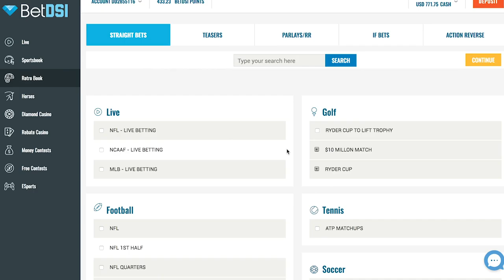NFL Week 12 Sunday Night Football Preview - Green Bay Packers at Minnesota Vikings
No game is really a must-win situation unless elimination is on the table, but the Sunday Night Football game between the Green Bay Packers and the Minnesota Vikings is about as close as you can get for the road team. Green Bay and Minnesota both trail the Chicago Bears in the NFC North, but the Packers cannot afford to fall two games under .500 with a loss in this spot. The Vikings are favored by 3 points with extra juice and the total on the game is 47.5.
Green Bay Packers                              +3 (+100)              +160      ov 47.5
Minnesota Vikings                               -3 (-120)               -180       un 47.5

The Packers are the more popular team early in the week, as some of the sportsbooks that opened 3.5 are down to 3 with extra juice. Others are still trying to hold the 3.5, which suggests that the Vikings may end up being the sharp side like they were last week against the Bears. The Packers are 4-5-1 straight up and against the spread this season, and they are 6-4 to the over. The Packers have NOT won straight up or against the spread in consecutive games this season and cannot accomplish that this week either.

Mike McCarthy’s days appear to be numbered in Green Bay. Last week’s fourth-quarter punt sealed the team’s fate against the Seahawks. It was probably a fireable offense to kick the ball away with a quarterback like Aaron Rodgers. Rodgers isn’t having his best season, but, given the circumstances, he’s played well enough for the Packers to be better. Rodgers has 19 touchdown passes and just one interception on the season with an average of 307.3 passing yards per game. Rodgers has been sacked 30 times, a byproduct of a below average offensive line and a slew of wide receiver injuries. Randall Cobb is listed as questionable again this week and the Packers are already without Jake Kumerow and Geronimo Allison.
The  Defensive coordinator Mike Pettine has done a good job with this defense, as The Packers are only allowing 5.5 yards per play on the season and have recorded 34 sacks.

The Vikings were unable to take care of business against the Bears on Sunday Night Football last week, but they’ll get another chance in primetime this week. Minnesota fell to 5-4-1 straight up and 5-4-1 against the spread with that loss. The game went over the total to give Minnesota an even 5-5 split on the over/under.
The Vikings are favored over the Packers for just the fifth time in the Aaron Rodgers era that dates back to 2008. They are 3-0-1 straight up when in that role, but just 2-2 against the spread, including the 29-29 tie earlier this season when the Vikings were a 2-point road favorite and tied 29-29 after trailing 20-7 going into the fourth quarter.

Sometimes a chef can have all the best ingredients and still not make a very good meal. That is the case for Mike Zimmer this season.

Picks & Predictions:  SU Winner – Green Bay, ATS Winner – Green Bay, O/U – Under 47.5 pts

We’ll look for the mild upset in this one as the Packers stand a good chance of taking care of business on the road. All of the stats paint a positive picture for the Vikings, but there is something intangible missing for this team. Aaron Rodgers is going to make throws that no human being should be able to make and it is extremely difficult to trust Kirk Cousins to do the same.
The Vikings have been held under 300 yards by the Lions and Bears in the last two games and that usually doesn’t cut it against a quarterback like Rodgers.  The Vikings defense stacks up well from a numbers standpoint and should be able to contain Rodgers as much as any team can, so we’ll also look for this one to stay under the total 47.5 pts.